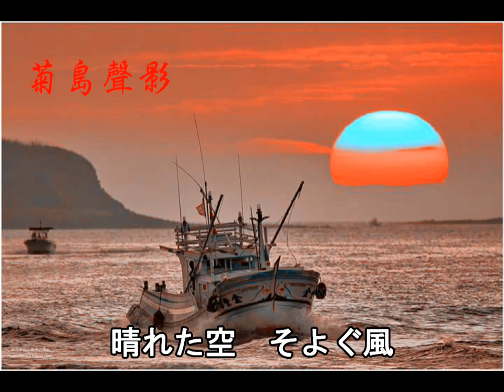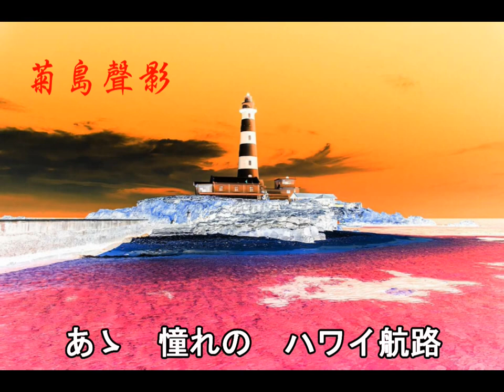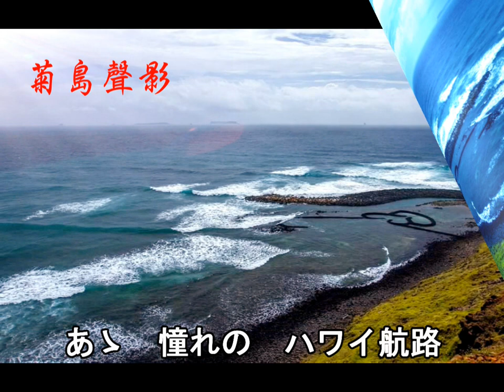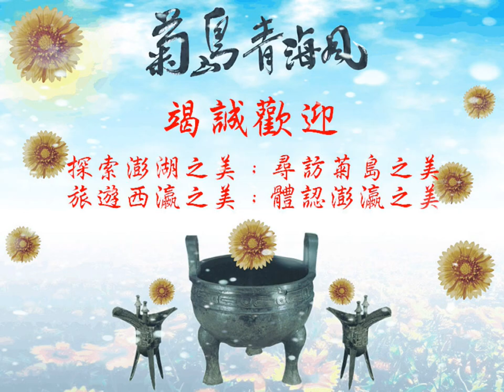菊島青海風---憧れのハワイ航路（岡 晴夫/1948）